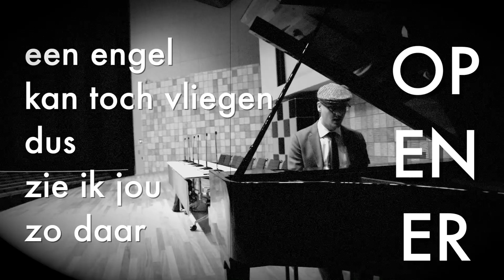Woes Ploum - Als Ik Vleugels Had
Song & Lyrics: Woes Ploum
Locatie: Auditorium Erasmus Universiteit

ALS IK VLEUGELS HAD

als ik vleugels had dan vloog ik even naar de evenaar
een engel kan toch vliegen
dus zie ik je zo daar

jij moet mij geloven
dat zo ondersteboven
jij en ik er zullen zijn
en van elkaar

maar al zou je moeten wachten
op of voor die equator
kwam dat doordat ik maar één vleugel had